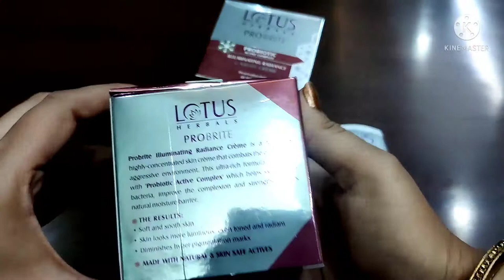Best Day- Night Cream Combo | Lotus Probrite | 10% discount Coupon code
Hi Everyone,

This video is my take on Lotus Probrite Range Day - Night Combo.

Coupon Code for additional 10% discount - TEN10